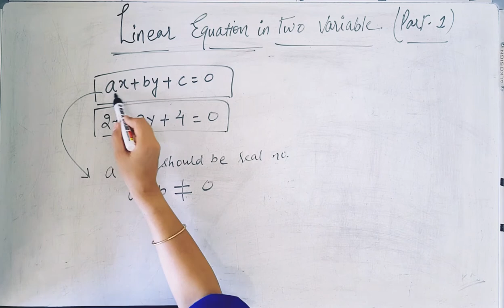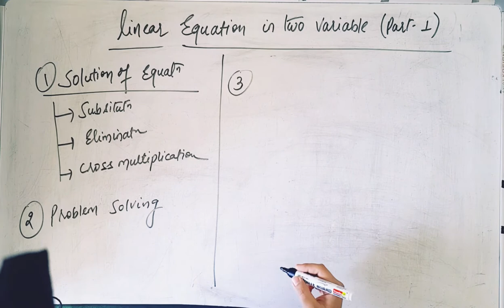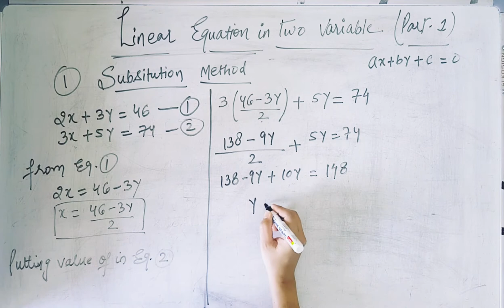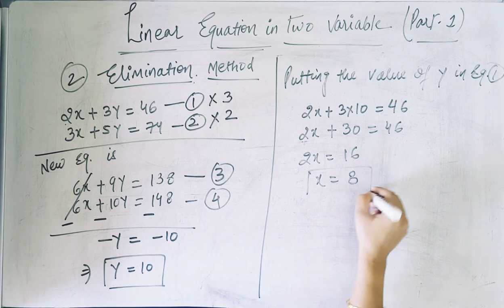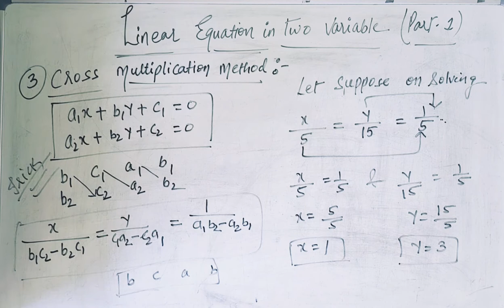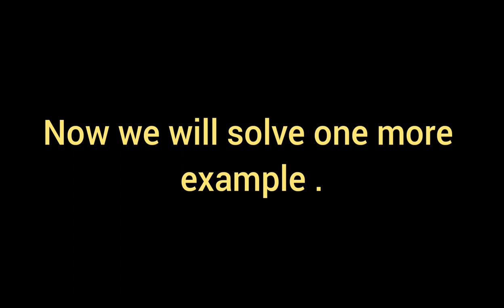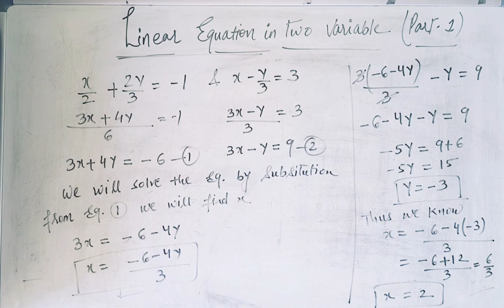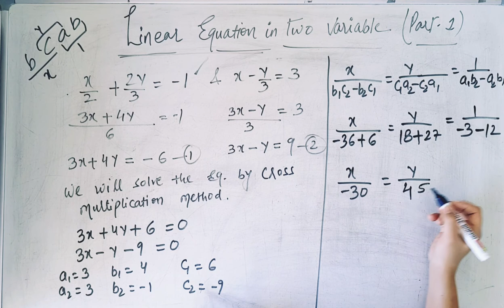Linear Equation In Two Variables Part 1 C.B.S.E. Board Class X